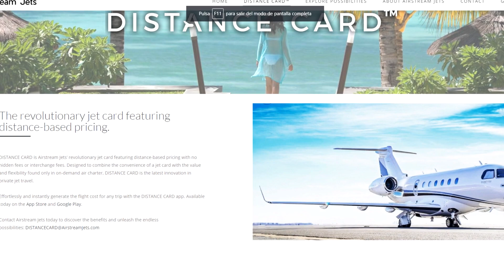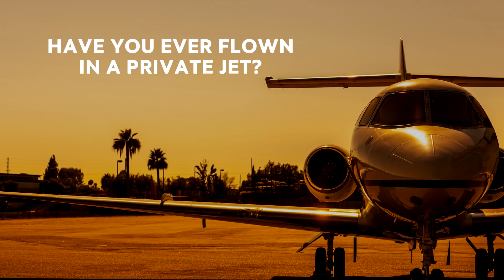Cheapest Private Jets YOU CAN HIRE!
These are complicated times for travel. Other than running the risk of catching someone else's virus, some airlines are closed entirely. Despite the worldwide curfew, if you're one of those people who still needs to get from A to B, here are your cheapest options!

10. Jet Options
Just like their name suggests they have an array of options for the private flyer. Currently, a flight listed from Teterboro, Nj to Fort Lauderdale will cost you $17,500.

9. Clay Lacy
Around since 1968 Clay Lacy are private jet veterans. With a large fleet like Clay Lacy, you'll have much to choose from. The website currently shows that you can charter a private jet from Los Angeles to Aspen for $15,000.

8. Airstream Jets
A luxurious experience for the private jet setter. Enjoy their Distance Card with discounts and rewards. The website currently shows an Empty Leg Charter from Memphis to West Palm Beach for $6,500.

7. Jet Suite
This company offered a multitude of options to charter a jet through their services. However due to the global Covid pandemic, like many other airlines, Jet Suite filed for bankruptcy earlier this year.

6. New Flight Charters
Maybe your next excursion should be on New Flight Charters. Prices start at $2,200 an hour. This company is so confident in their pricing that they actually encourage you to compare pricing. Give them a shot, dare to compare!

5. Surf Air
This is a great option for those looking to fly around California or Texas. The membership allows you to change your flight with no fees at any time. The website suggests arriving just 15 minutes before take-off!

4. Stratos
Another Private Jet Company that won't completely wreck your pocket is Stratos Jet Charters Inc. With flights starting at $2000 an hour you might as well book right now! Soar Higher with Stratos as their website suggests!

3. Paramount Business Jets
 A company name like Paramount Business Jets just has a ring to it. This company was started by a pilot and boasts over 4,000 private jets. Flights start at just $2,000 an hour.

2. Ventura
Wanting to stay under $2,000 an hour? Ventura has a Turboprop that starts at $1,200 an hour. This company also has a helicopter option for the same price. Take advantage of their competitive pricing.

1. Evo Jets
Evo Jets is a great option for your next adventure. The website shows 254 different cities that they fly in and out of. And better still, prices start at $950 an hour!

 Always remember to see if the website has a tab labeled specials or private legs. These are where your best bargains are normally found. Good luck on your next big adventure!

Have you ever flown in a private jet?